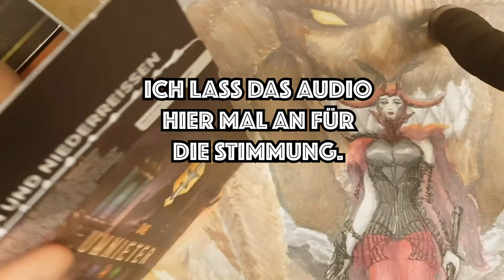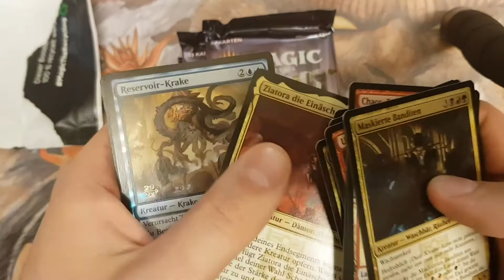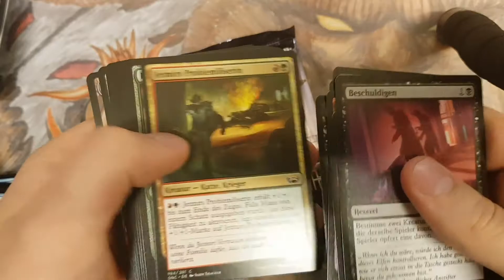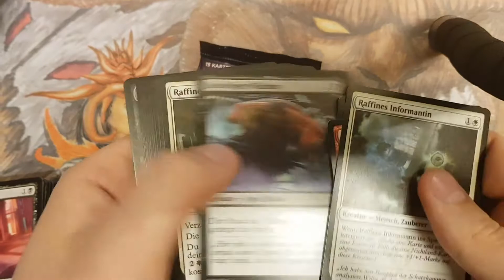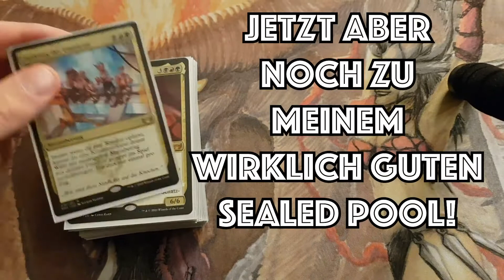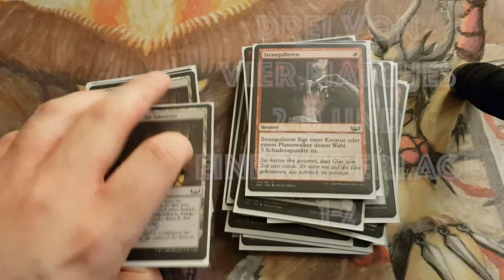Streets of New Capenna Prerelease Pack Challenge! - Magic: The Gathering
Dieses Video zeigt mal wieder sehr schön, worauf es bei den Prerelease Packs ankommen! Öffnen, Sealed bauen, spielen und Spaß haben! Deswegen war diesmal beim ersten richtigen Event dieses Jahr das Glück eher auf Seite der Spielstärke als der Preisspanne. Nichtsdestotrotz nehme ich damit an unserer altbewährten Prerelease Challenge der deutschen Youtube-Magic-Macher teil und ja... könnte tatsächlich mal letzter werden!!

Musik im zweiten Part: Mein Remix zu Lower Norfair aus Super Metroid.

Wizards of the Coast, Magic: The Gathering, and their logos are trademarks of Wizards of the Coast LLC in the United States and other countries. This Channel may use the trademarks and other intellectual property of Wizards of the Coast LLC, which is permitted under Wizards' Fan Site Policy. For example, MAGIC: THE GATHERING is a trademark of Wizards of the Coast. For more information about Wizards of the Coast or any of Wizards' trademarks or other intellectual property, please visit their